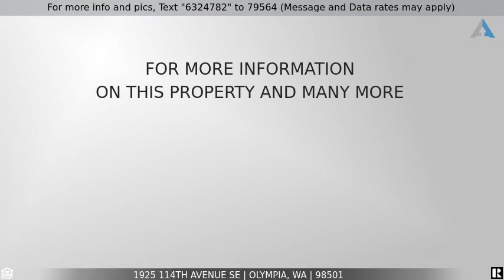Priced at $1,250,000 - 1925 114th Avenue SE, Olympia, WA 98501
Gorgeous 4 Bedroom home on 10 acres

Custom 2019 floor plan offers flexibility, space&luxury on 10 private acres. Glorious upscale living w/18' ceilings in great room, grand loft, beautiful stair/loft railing & Monogram/Wolf stainless steel appliances, granite island/bar. Massive fridge. Owner's suite vaulted ceiling, awesome lighting,ceiling fan, dedicated mini-split AC/heat & heated tile floors in luxurious bath. Add'l upper bedroom w/ensuite & covered deck access.Great space for private office w/ garage-side entrance. Office/dining by front door.Rental income option with private apartment/MIL above 3 car 1064sf garage/shop built in 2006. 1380sf w/huge master/ensuite on upper level,  Potential bedroom/office where retail shop is on main. Hidden 15x18 cedar cabin, pond view.